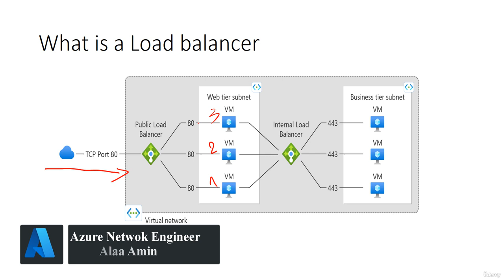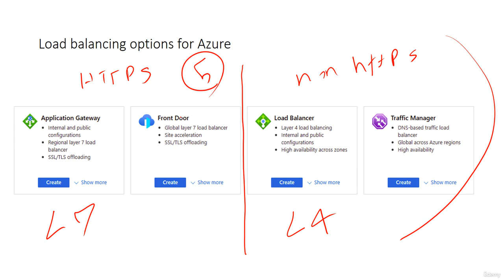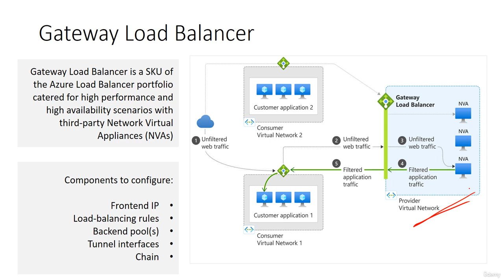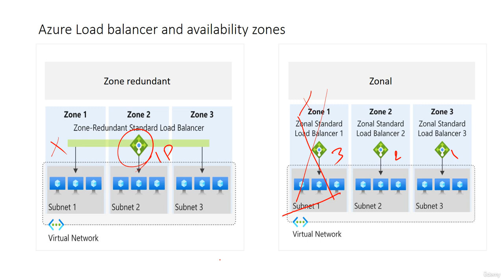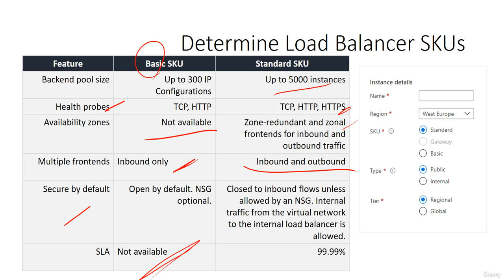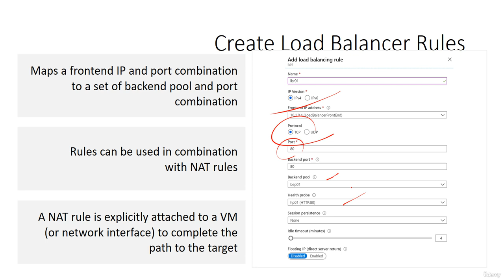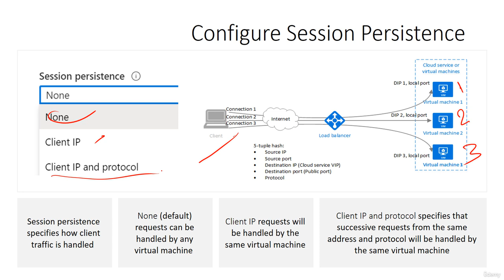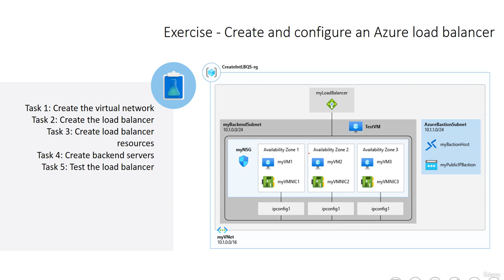Azure Load Balance | 23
azure Load Balancer is a Layer 4 (TCP, UDP) load balancer that distributes incoming traffic across multiple instances of your application. It's essential for creating highly available and scalable applications in Azure